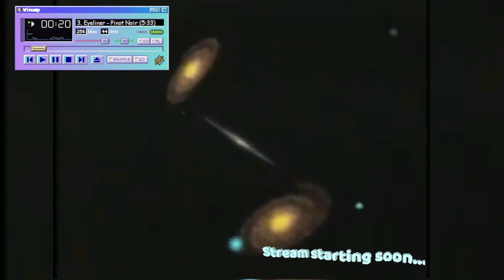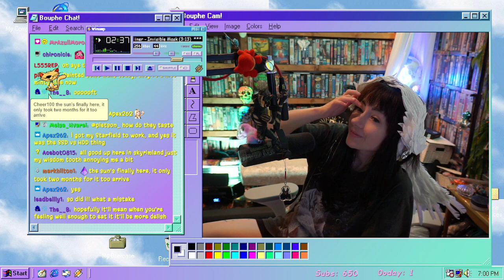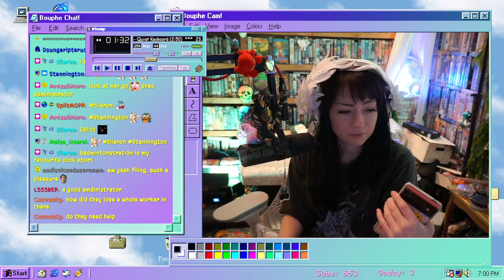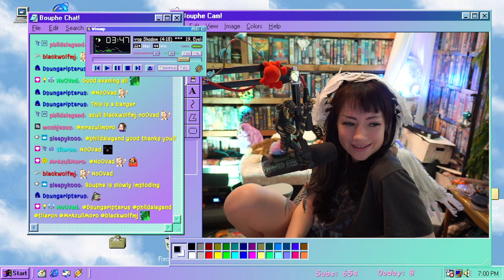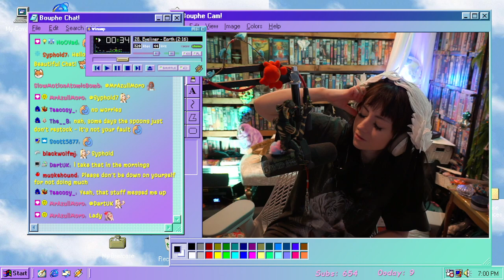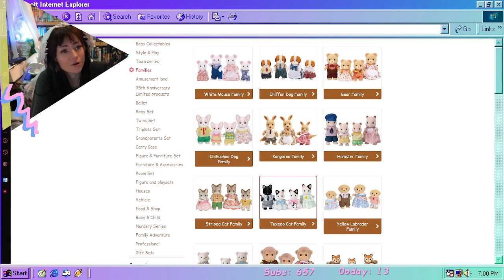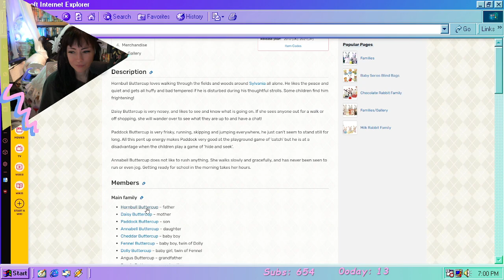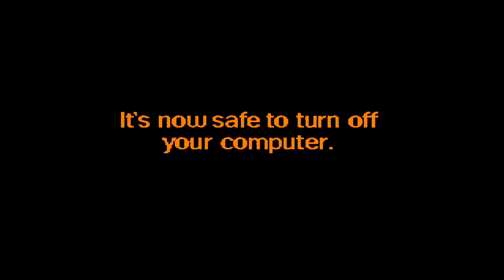Sophie's Sim Sh*tfest (Short Stream on Just Chatting)